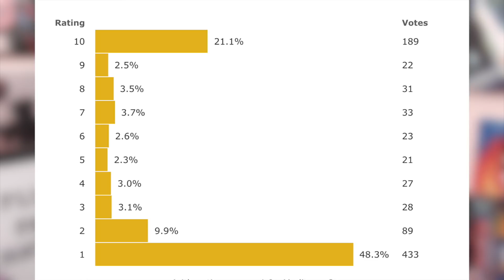Unicorn Store Netflix Review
Netflix has a brand new movie called Unicorn Store and today I give you guys my thoughts on whether it is worth a watch or not!
Coming soon - Shazam Spoilers, Sabrina S2, The Best of Enemies Review
Tomorrow - Doom Patrol

Letterboxd - Click this link to find my list of EVERY 2019 movie I have seen RANKED from LEAST to MOST favorite

I have t-shirts now! Here is the link (it's completely safe)

Every Thursday: Movie Reviews
Every Friday: Young Justice recaps & Netflix Reviews
Every Saturday/Sunday: Top 10, Spoiler Review or TV Review

I am reviewing movies almost daily on the Stardust App. Follow this link straight to my channel